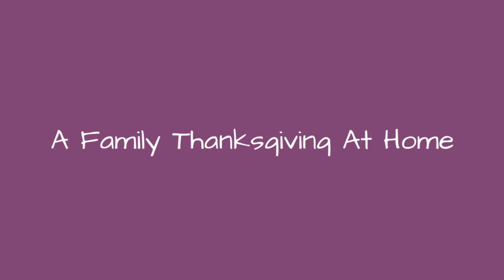A Family Thanksgiving At Home !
,Country Living,'s Editor-in-Chief, Nancy Soriano, shares her family's annual Thanksgiving celebration.
0:00 - Intro
0:00:12 - Bountiful Thanksgiving Table
0:00:21 - Pumpkin Mousse Trifle
0:00:30 - Rosemary Sage Roast Turkey
0:00:39 - Thanksgiving Guests
0:00:48 - A Family Thanksgiving Menu
0:00:57 - Balsamic Glazed Onions and Shallots